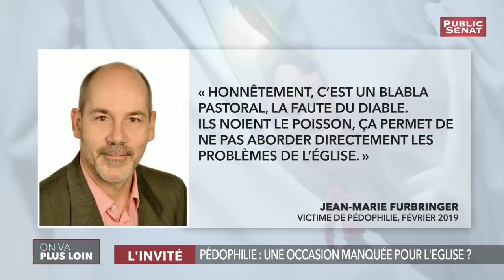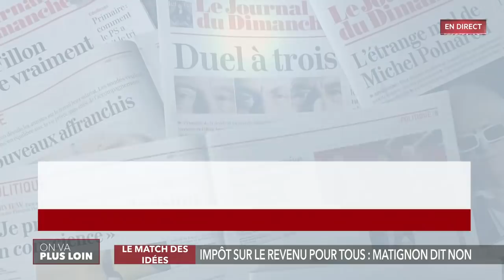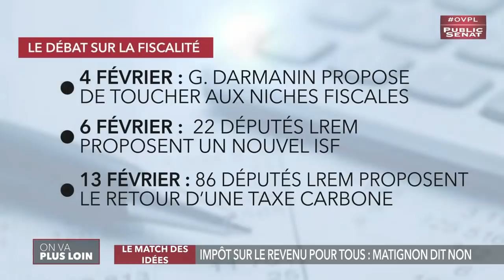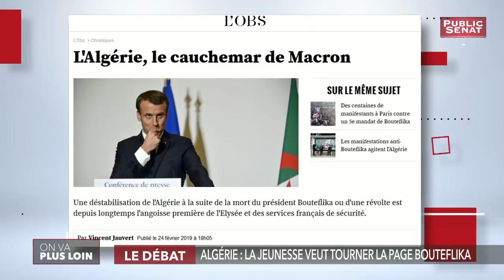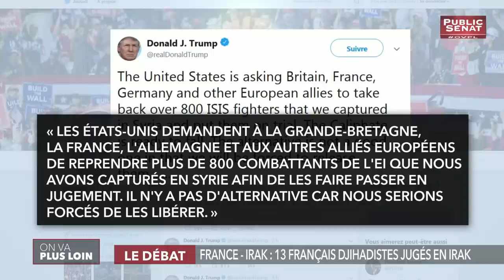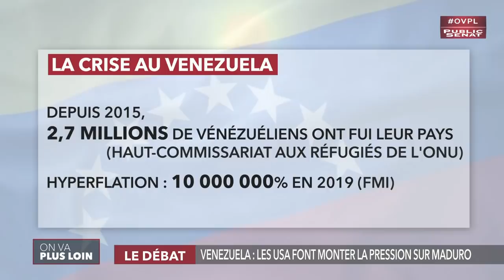Le grand rendez-vous politique décryptant l'actualité. - On va plus loin (25/02/2019)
Christian Makarian, Directeur délégué de la rédaction de L'Express Spécialiste des questions internationales
Caroline Galacteros, Géopolitologue et présidente du think tank Geopragma
Vincent Jauvert, Chef du service international à l'Obs
Hélène Conway-Mouret, Sénatrice (PS) des Français établis hors de France
Avec :
Pierre JACQUEMAIN : Rédacteur en chef de la revue Regards,
Caroline GALACTÉROS : Géopolitologue et présidente du think tank Geopragma,
Daniel DUIGOU : Curé de la paroisse Saint-Merri à Paris,
Dominique DE MONTVALON : Editorialiste politique.
Présenté par Rebecca FITOUSSI.